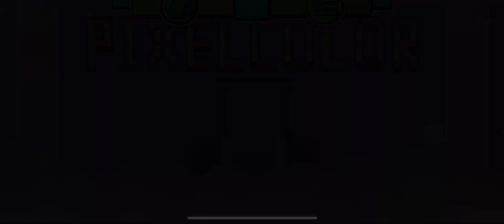Pixelcolor (100%) geometry dash (Level By Blotathione)